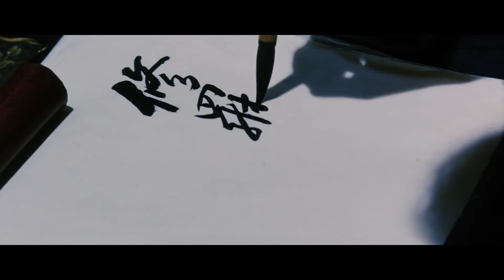Cinematography Of Lady Snowblood (修羅雪姫)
Cinematography / Best shots of Lady Snowblood  (修羅雪姫) (1973)
Directed by Toshiya Fujita
Cinematography Masaki Tamura
Song "Shura No Hana" by Meiko Kaji
Lady Snowblood / Shurayuki hime / 修羅雪姫